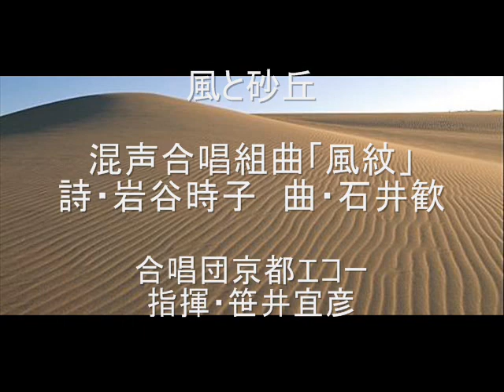混声合唱曲「風紋」1. 風と砂丘―石井歓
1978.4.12　京都府立文化芸術会館　「Kyoto Echo Spring Concert」
詩・岩谷時子
合唱団京都エコー
指揮・笹井彦宜